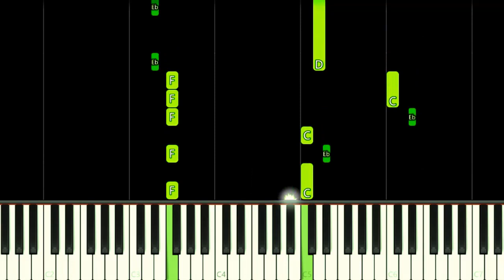Shot on iPhone Meme - EASY Piano Tutorial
How to play Kungs vs Cookin on 3 Burners - This Girl from Shot on iPhone Meme Song on this EASY Piano Tutorial!
Como tocar a música Kungs vs Cookin on 3 Burners - This Girl do meme Shot on iPhone neste Tutorial FÁCIL de Piano!